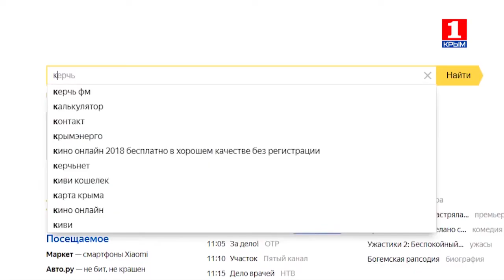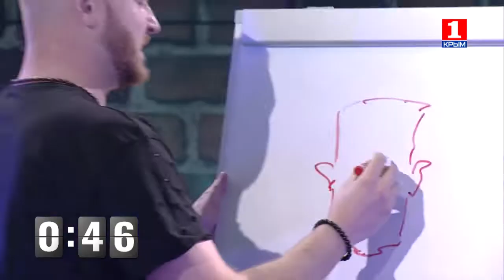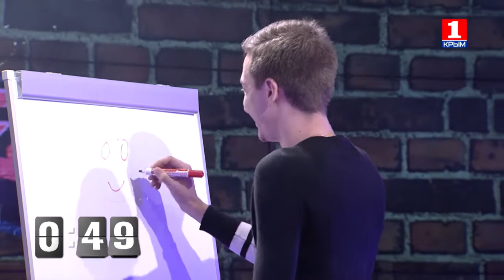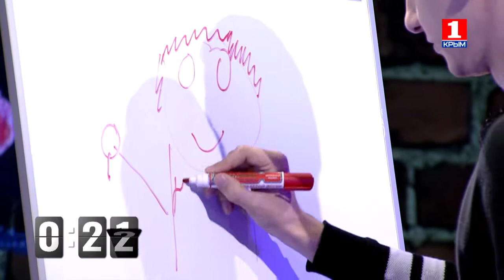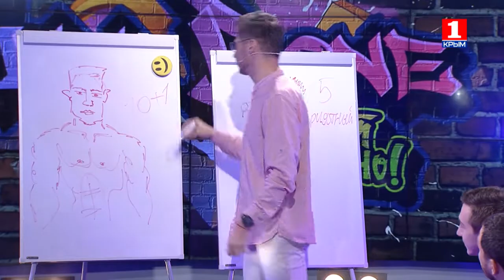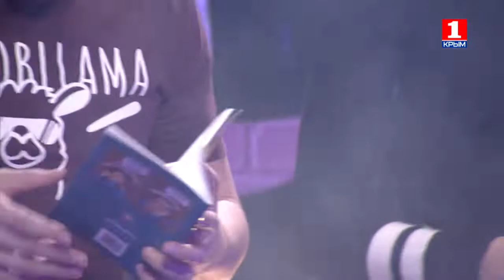Шоу WillDone БудетСделано. Стендап против КВН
В честном бою схлестнутся силы юмора: КВНщики против стендап-комиков.